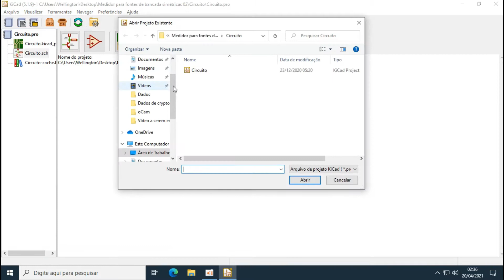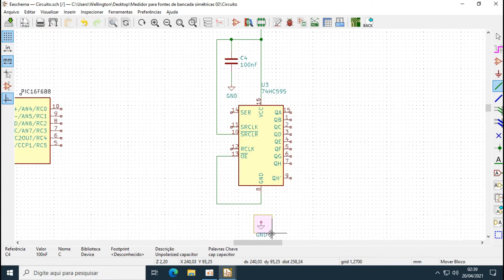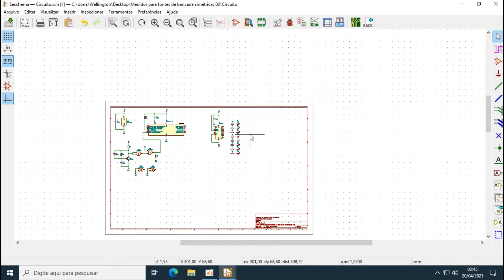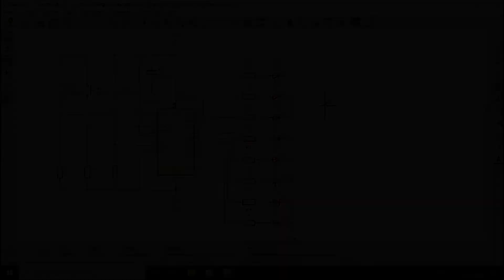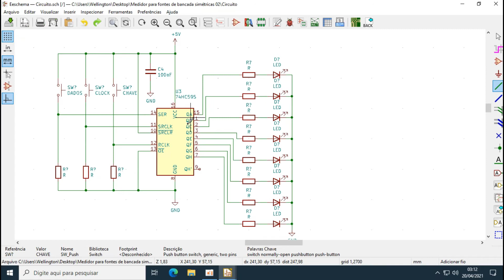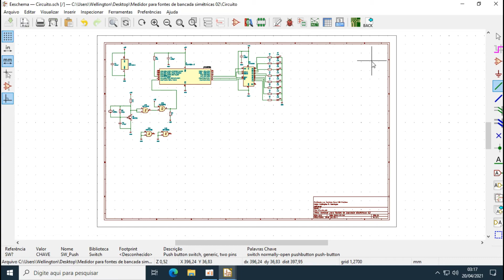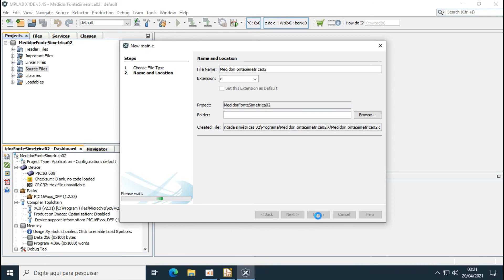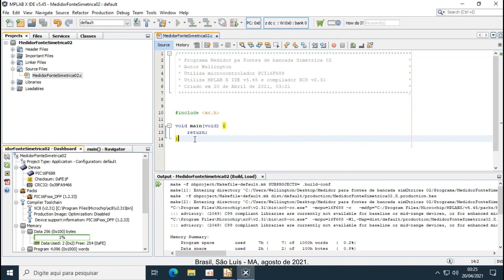Entendendo o registrador de deslocamento | Medidor para fontes simétricas #002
Nesse vídeo, vamos estudar o registrador de deslocamento para usá-lo em nosso projeto.